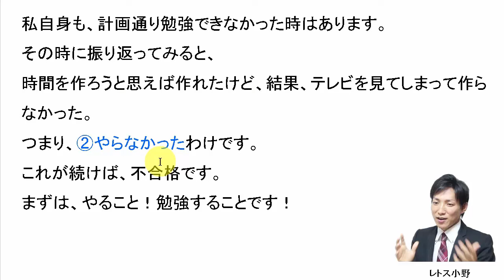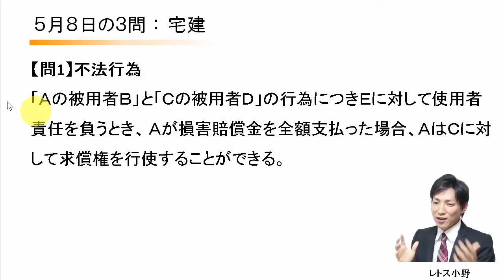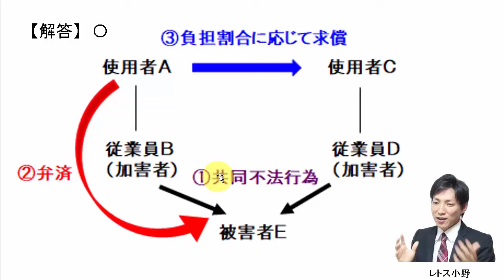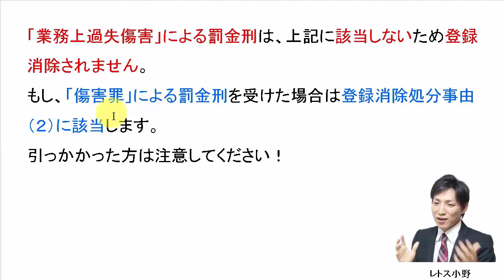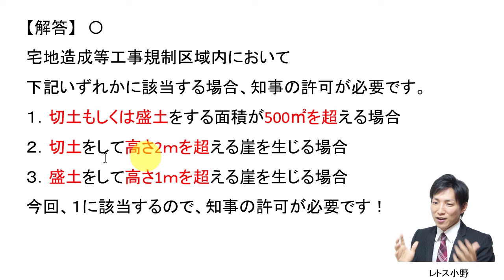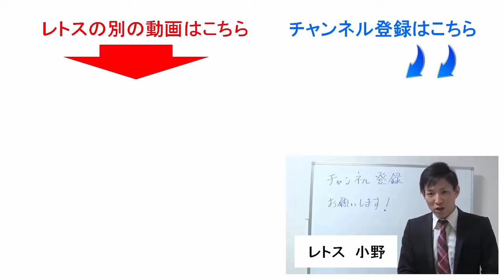【宅建過去問】5月8日の３問【レトス小野】宅建過去問解説